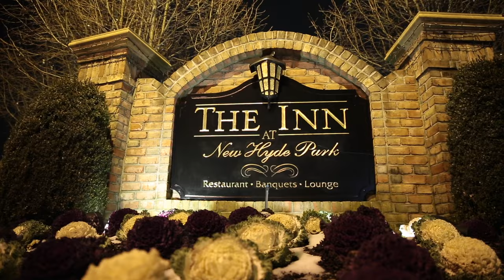Johanna + Miguel 1 16 17 INSTAGRAM | Best wedding video ever